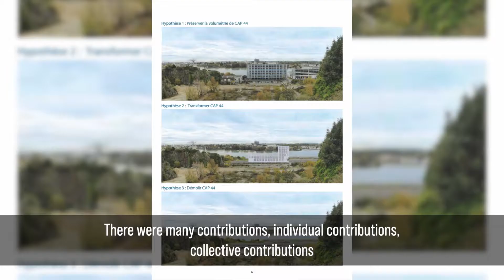Nantes - Citizen involvement in urban planning and use of heritage building